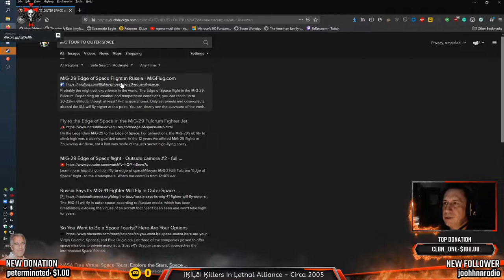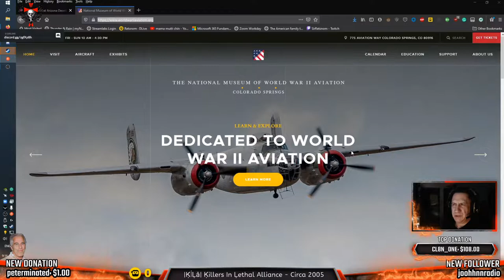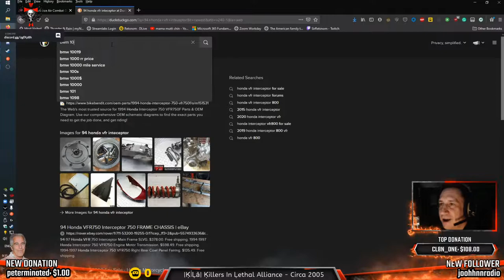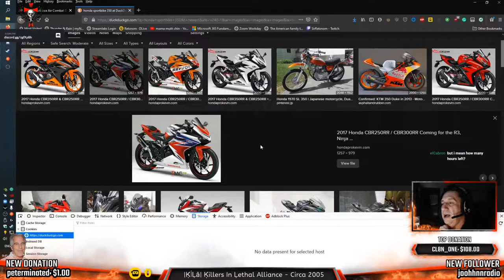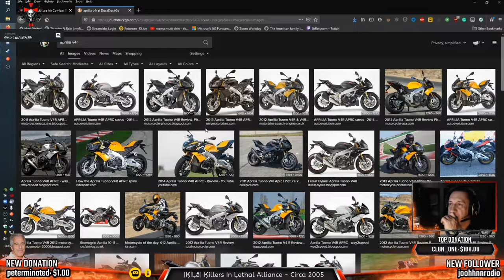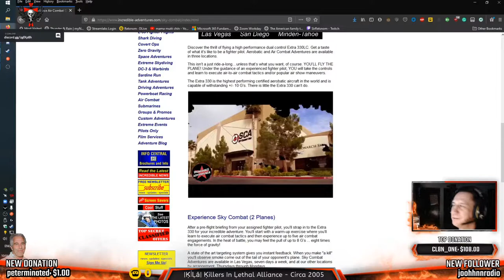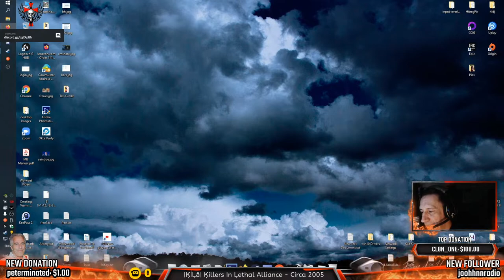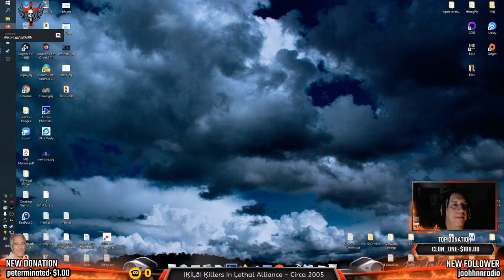Democrat FEMA camps for EVERYONE!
Mordhau maybe more